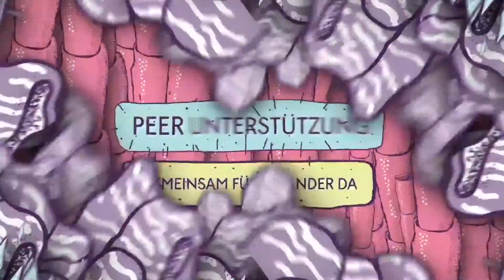Get Social in der Peer Unterstützung